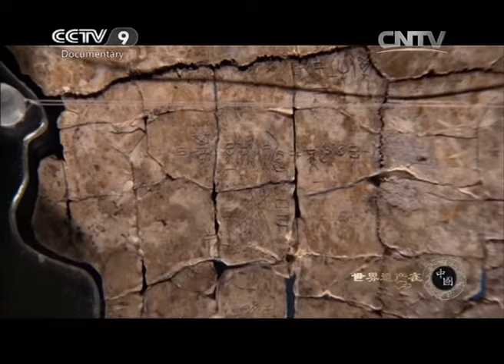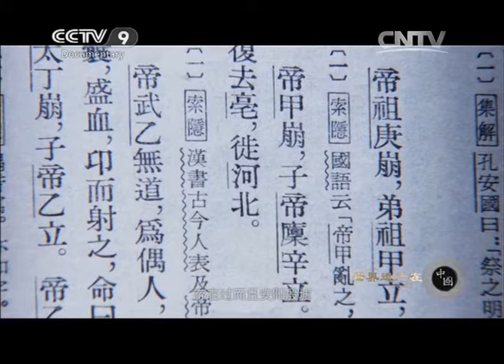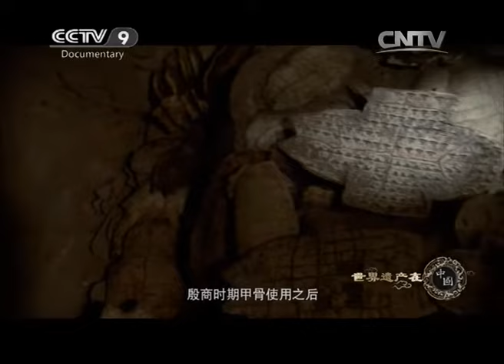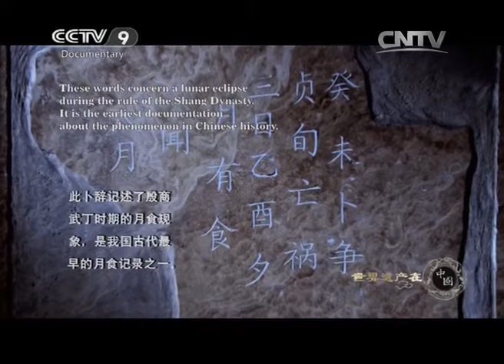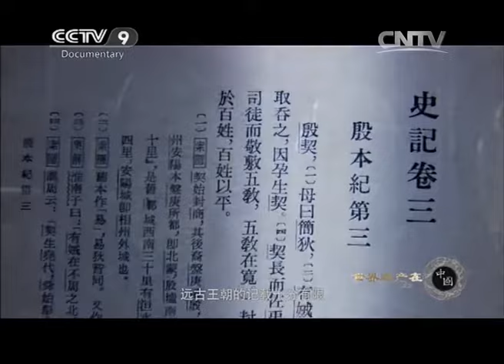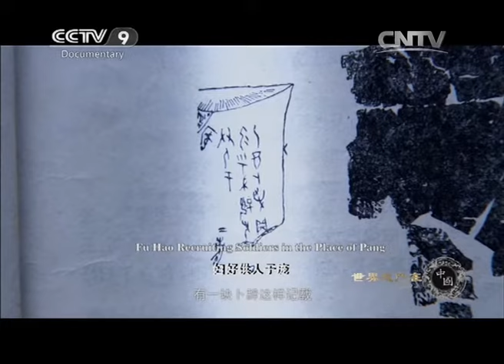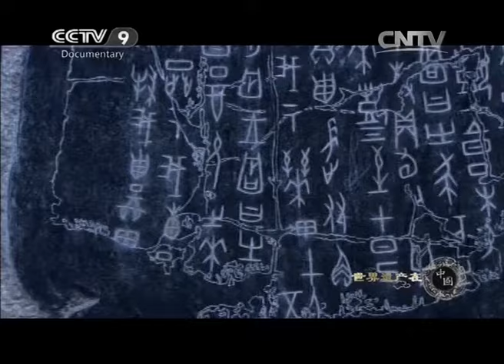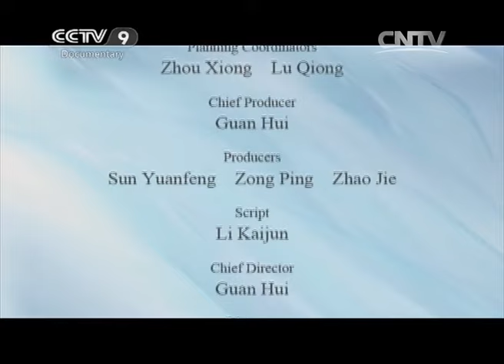Yin Ruins「UNESCO World Heritage Sites in China」 | China Documentary